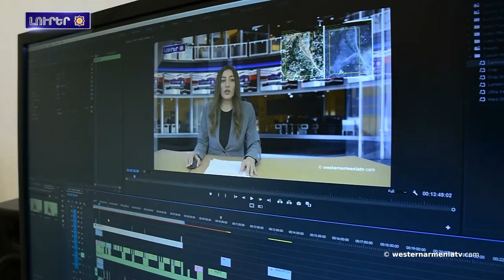Իրան եւ Հայաստան սահմանի հարցին մէջ Թուրքիոյ խորհուրդին կարիքը չունինք․ Շահրիար Հէյտարի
1. Արեւմտեան Հայաստանի քաղաքները. Խարբերդ
2. Վանական համալիրի տարածքը բուսածածկոյթէ եւ հողածածկոյթէ մաքրելու ընթացքին բացայայտուեցաւ մէկ խաչքար ու մէկ տապանաքար
3. Իրան եւ Հայաստան սահմանի հարցին մէջ Թուրքիոյ խորհուրդին կարիքը չունինք․ Շահրիար Հէյտարի
4. Արցախի գանձերը. Դիզափայտ լեռ
5. Արեւմտեան Հայաստանի Սամոսաթ (Ատըյաման) նահանգին մէջ յայտնաբերուած են հռոմէական ժամանակաշրջանի 3 դամբարաններ
6. Վարդավառը՝ որպէս նախաքրիստոնէական տօն
7. Հայաստան եւ Ֆրանսա կը նախապատրաստուին Շառլ Ազնաւուրի 100-ամեակին
8. Աջակցինք Արեւմտեան Հայաստանի պետական հեռուստակայանին

BANQUE DU BÉNÉFICIAIRE : 18206
SWIFT : AGRIFRPP882
IBAN : FR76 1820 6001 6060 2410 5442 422
BÉNÉFICIAIRE : Assemblée des Arméniens (AAAO)
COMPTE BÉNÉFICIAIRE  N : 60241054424